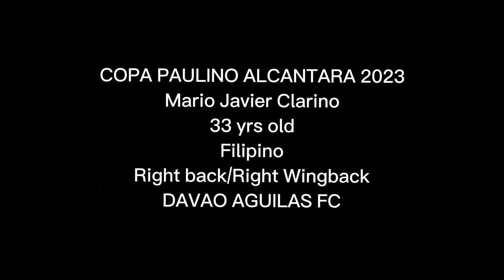COPA PAULINO ALCANTARA 2023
rightback for davao aguilas fc